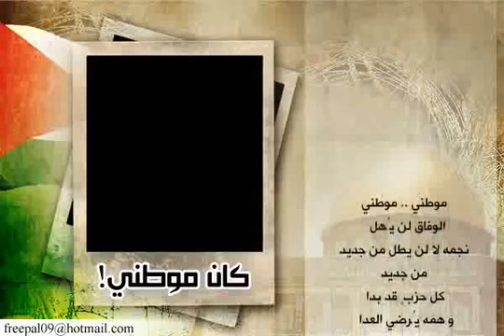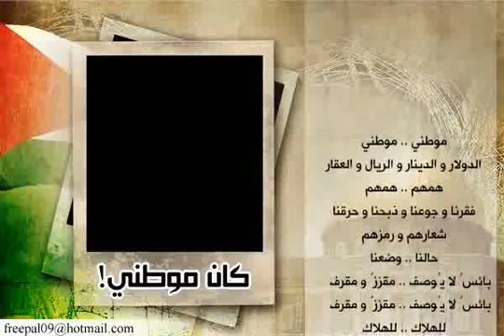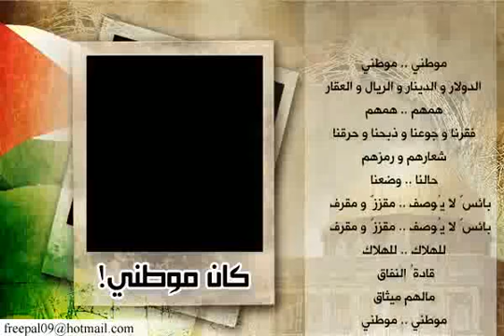كان موطني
*sighs* ... i dont own this video, i got it by email, just thought to share it with you guys... please check my art about palestine and tell me what you think...